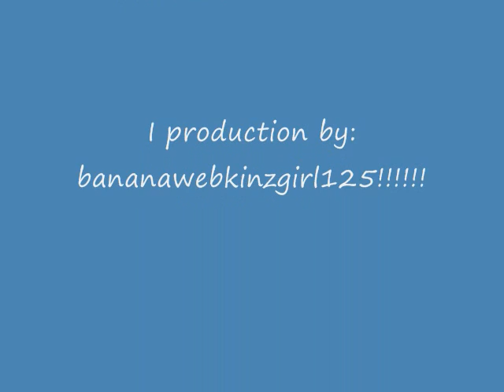I THINK I WILL NAME HER ALLIE!!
i know i made a lot of  mistakes but my first video so ya hope you enjoy!!!:-)